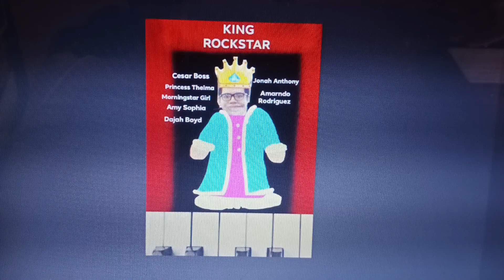Stage Names (King Rockstar Soundtrack)